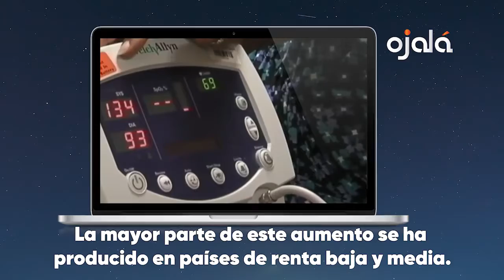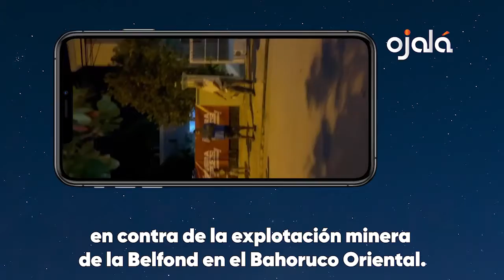|Ojalá Noticias| Despilfarro recursos públicos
🔘Economista Jaime Aristy Escuder: antes de proponer una reforma tributaria, Gobierno debe eliminar el despilfarro de recursos públicos.
✔️Quiero Que Sepas: Jesús Sosa destacó que el Gobierno está feliz por éxitos que nadie sabe cuáles son, ni dónde están.
🔘Hábitat para la Humanidad promueve proyectos de viviendas saludables en República Dominicana.
✔️Número de hipertensos se ha duplicado en el mundo en los últimos 30 años. La mayor parte de este aumento se ha producido en países de renta baja y media.
🔘Instituto Geográfico Dominicano advierte que República Dominicana está en riesgo de perder suelos agrícolas por el desarrollo de proyectos urbanos.
✔️Bióloga Ángela Guerrero alertó que el cambio climático demanda asumir políticas de ahorro y previsión, no de despilfarro y propaganda sin transparencia.
🔘Barahona: cacerolazos todos miércoles cacerolazos contra la explotación minera de la Belfond en el Bahoruco Oriental.
✔️España:PSOE, PP y Vox tumban por decimoquinta vez una comisión de investigación que vincula fortuna rey Juan Carlos I con el tráfico de armas.
🔘Colombia: Comité Nacional de Paro retomó marchas contra el presidente Iván Duque.
✔️¡Teatro libre! Este sábado 28 a las 5:30 de la tarde en Nova Teatro, Valentina Castellanos te espera en la obra ¿7 vidas tiene el gato?

•Ojalá Comunidad:
Alegría de ser diferente
Únete. Participa.